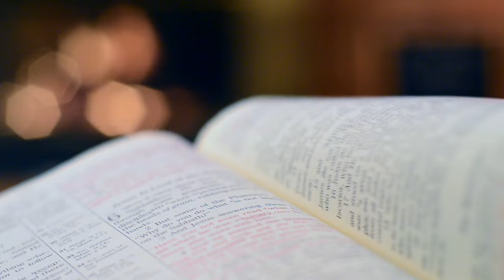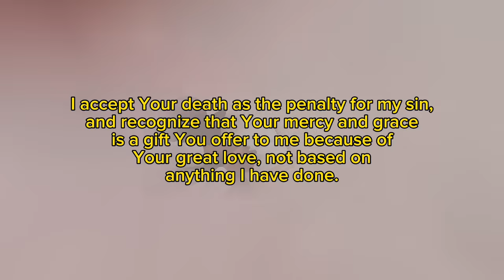How to get out of difficult situations Eps 4. || Apostle Joshua Selman